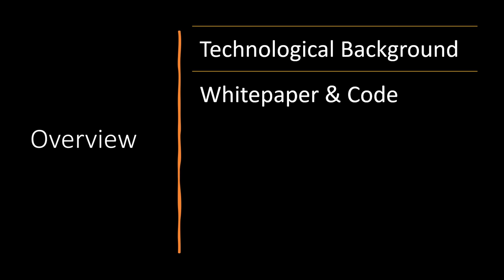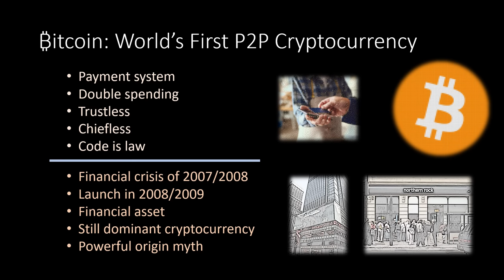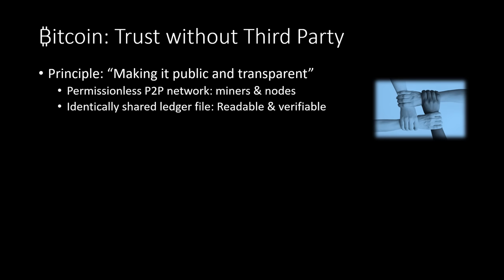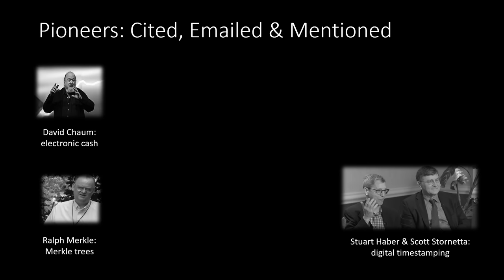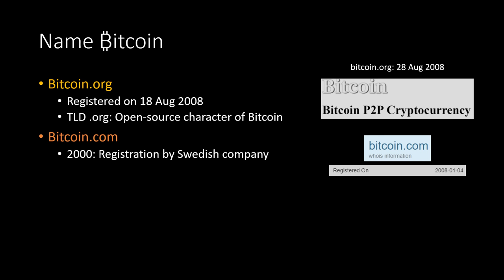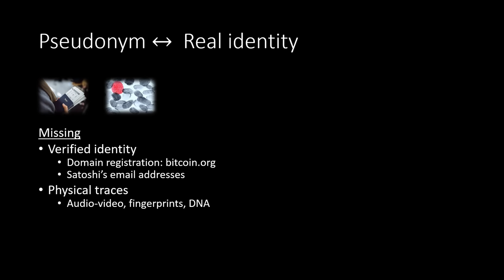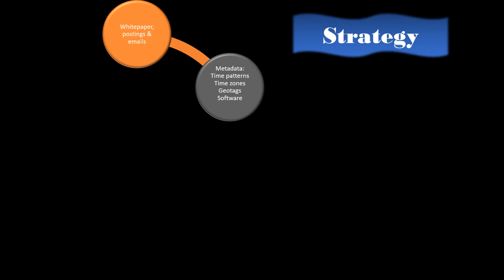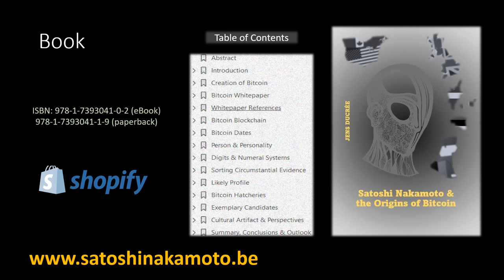Satoshi Nakamoto & the Origins of Bitcoin Part 01 "Technological Background"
Bitcoin technology roots in cryptography research reaching back to the 1970s. This video outlines the unique challenge of solving the mystery shrouding its ingenious founder Satoshi Nakamoto, and what might matter even more. It surveys Bitcoin’s role as a peer-to-peer electronic cash system, its technological foundations, and its underlying blockchain technology to create trust without the need for a third party, and for bestowing a value to a digital token.
Then the part pioneers might have played in the immediate context of Bitcoin are presented, and non-technical impact factors to the success of Bitcoin are elucidated. After listing key dates, and examining the name Bitcoin, we first take a look at the few things which are known for sure about Satoshi Nakamoto, and why he represents a fascinating, and entirely unprecedented mystery in the entire history of science and technology.